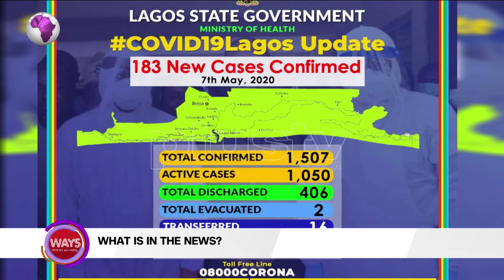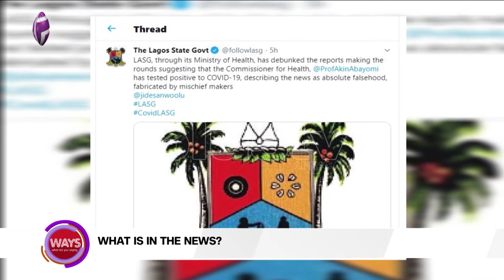World Thalassaemia Day | Kodak's Death | Clearance Peters' Trial | Akin Abayomi Fake News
World Thalassaemia Day is observed to encourage those who struggle to live with the disease. This day honours all patients suffering from thalassaemia, their parents who haven’t lost hope for life, and all scientists who are working hard trying to provide improved quality of life for people living with thalassaemia across the globe.